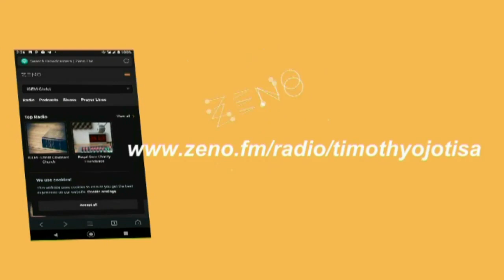Connect to our live streaming radio channel to listen to the word of God that edifies your growth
Connect to our live streaming radio channel to listen to the word of God that edifies your growth in the faith of our Lord Jesus Christ.